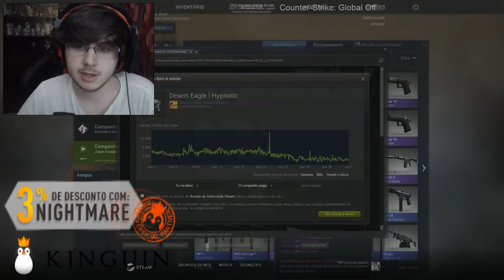CS:GO RISKY TRADE-UP CONTRACT #15 | AK-47 CASE HARDENED !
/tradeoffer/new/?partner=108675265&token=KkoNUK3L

Boas Pessoal , mais um vídeo, desta vez RISKY TRADE-UP CONTRACT ! Grande Apoio ai pessoal e bora arrebentar com os LIKES !
Partilhem !

SPECS DO PC :

Motherbord :  MSI Z170A Gaming M7
Processador : Intel Core i7 6700K (4.0GHz) Socket 1151
Placa Gráfica : EVGA GTX980 SC ACX2.0 4GB GD5
SSD : Samsung 850 Evo 250GB SATA III
Disco : Western Digital 2TB SATA III 64MB Black
RAM : G.Skill Kit 16GB DDR4 3000MHz Ripjaws V Red VRB 2X
Fonte : Seasonic Platinum 760W
Cooler : CPU Cryorig R1 Ultimate
Caixa : ATX Cooler Master MasterCase Pro 5